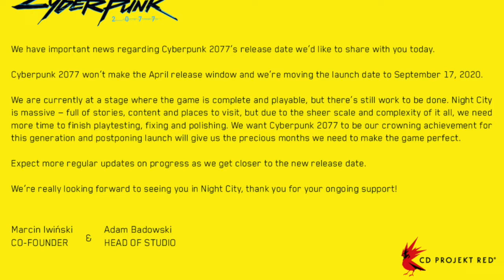CyberPunk 2077 has been delayed? Modern Warfare Gun Game Vol.2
Hey what's up everyone! Today we are talking about Cyberpunk 2077 which looks like it had an apparent delay in it's release. Also, this is Volume 2 four Gun Game series. Let me know what you guys want to see out of the channel and what series' you want to watch as well.

I am running a giveaway on my channel for my subscribers! If you want to enter for a chance to win, all you have to do is
Anyone of the 500 people who send me this confirmation will be selected at random to win! Love you guys!

**At 250 subscribers **FINISHED** - WINNER IS CRAIGYBBLUE - Black Series Cal Kestis exclusive figure

More details to come on the other figures and when I am giving those away.

**MUST BE A U.S. CITIZEN LIVING IN THE UNITED STATES FOR SHIPPING PURPOSES**